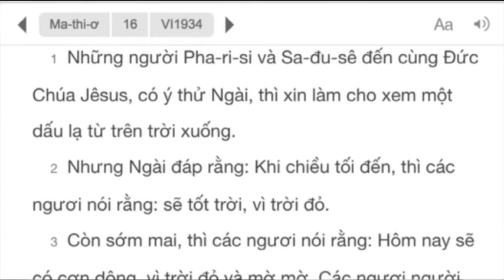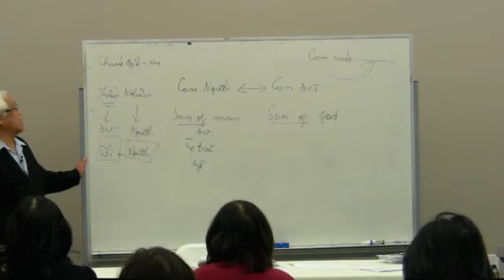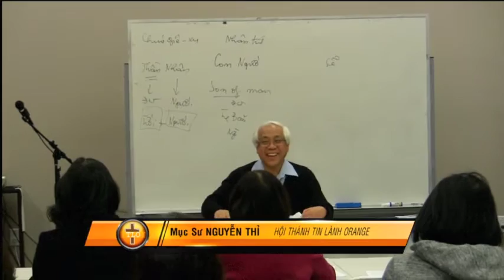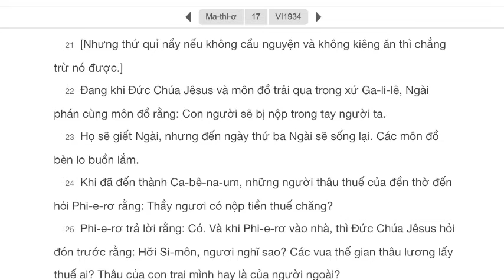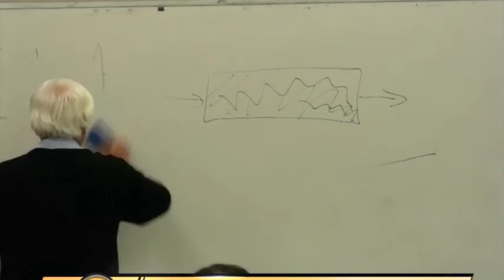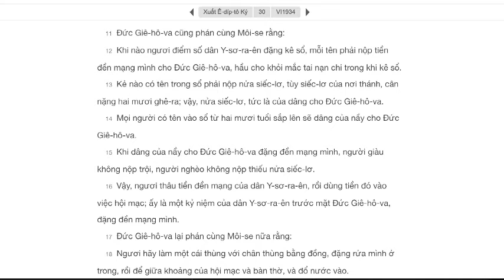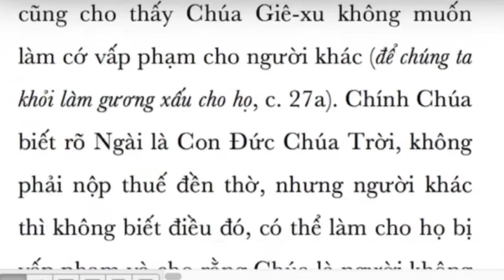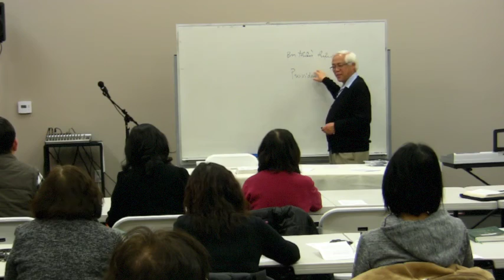Phúc Âm Ma-thi-ơ 17:22-27. Mục sư Nguyễn Thỉ. HT Tin Lành Orange.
Ma-thi-ơ 17:22-23
NÓI TRƯỚC VỀ SỰ CHẾT VÀ PHỤC SINH

1. Xin đọc lại Ma-thi-ơ 16:21 và 17:12 và đối chiếu với phân đoạn Kinh Thánh trên.
2. “Con Người” trong câu 22 chỉ về ai?
3. Xin cho biết ba điều Chúa nói trước cho các môn đồ?
4. Những chữ “sẽ” trong phân đoạn nầy mang ý nghĩa gì?
5. “Người ta” (c. 22) chỉ về ai?
6. “Đến ngày thứ ba” trong câu 23 nhằm nhấn mạnh điều gì?
7. Tại sao các môn đồ lại lo buồn (c. 23b)?

NỘP THUẾ ĐỀN THỜ
Ma-thi-ơ 17:24-27

1. Xin đọc Xuất 30:11-16 và cho biết “thuế của đền thờ” (c. 24) là thuế gì?
2. Xin cho biết suy luận của Chúa Giê-xu trong việc đối chiếu giữa việc “thâu lương lấy thuế” của các vua thế gian với việc đóng thuế đền thờ trong câu chuyện nầy.
3. “Làm gương xấu” (c. 27) trong câu chuyện nầy mang ý nghĩa gì?
4. Xin cho biết những bài học chúng ta có thể ghi nhận trong câu chuyện nầy.